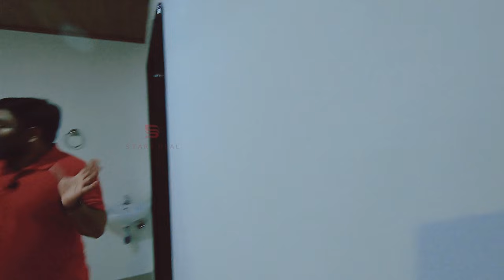12 ലക്ഷം രൂപയ്ക്ക് 1000 sq.ft വീട് വയ്ക്കാം എന്ന് | Deal By Dipin Surendran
Queries Related:
3 cent house
3 cent house plan
3 cent house plan malayalam
1500 sq ft house plans malayalam
1500 sq ft house plans kerala
3 cent house kerala
3d printed house
home tour malayalam
house
interior magazine
star deal
4bhk
3bhk
5bhk
2bhk
house in 3 cents in kerala
vanitha veedu
3 centil veedu
4 cent house
4 cent house plan
4 cent house plan malayalam
4 centil veedu
start deal malayalam
4dream home
4bhk malayalam
3bhk malayalam
5bhk malayalam
2bhk malayalam
1000 sq ft house plans malayalam
1000 sq ft house plans kerala